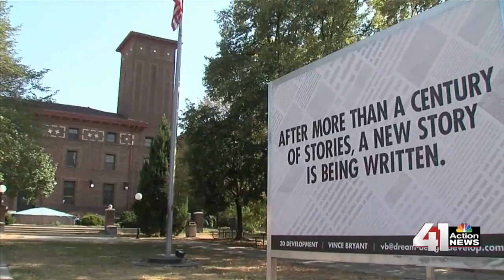41 Action News Latest Headlines | July 27, 12pm